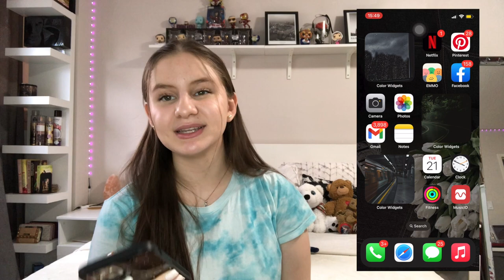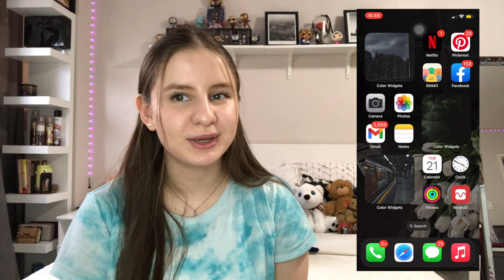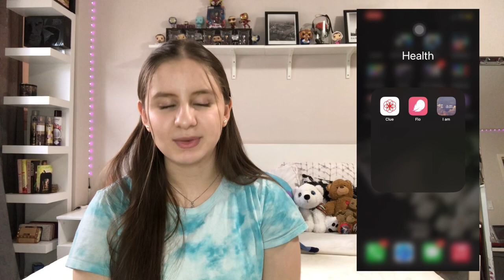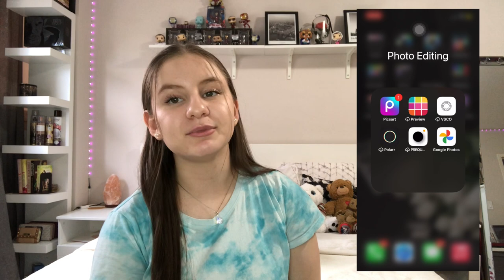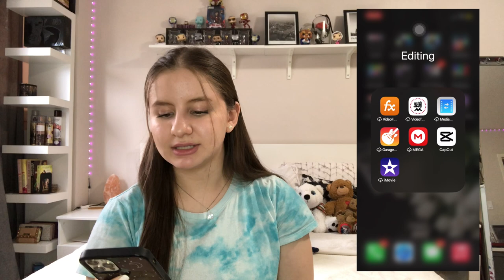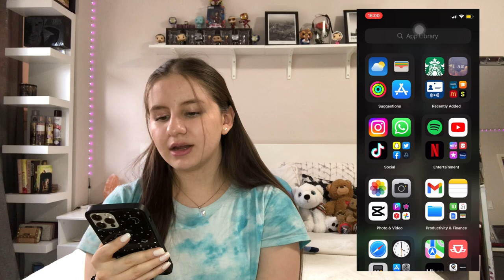WHAT'S ON MY PHONE | Fave Widgets 📱🖤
Look at me consistently uploading 🤝 Hey guys it's Emily. I'm once again back with a brand new video! Hope you enjoy this one. See you next Friday!

If the video isn't up by 1 it will be up by 2 but there will always be a video.

Dusk Memory Aesthetic by Danger Lion X
Name by Waltz
Lazy Days by Hey Pluto!